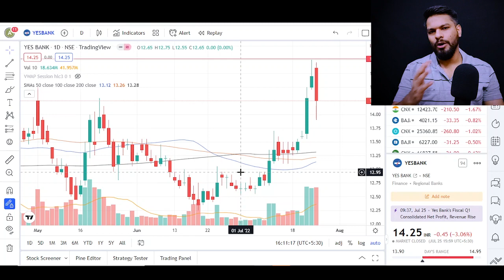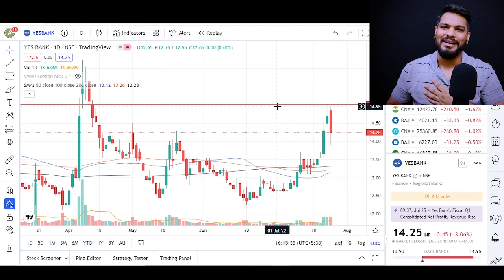Why YES BANK fall today? Yes Bank Q1 results 2022 | Mukul Agrawal | Yes bank share latest news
After good Q1 202 results Yes bank fell today by over 3% followed by high volumes. On technical analysis it is forming bearish engulfing pattern which might trigger some more selling pressure in yes bank share yet on fundamental side yes bank is performing good which make it an interesting case for long term investors. We have explained why yes bank fall today and what investors as well as traders do in this stock.
Yes Bank Q1 Result 2022 | Yes Bank Latest News | Mukul Agrawal. Yes Bank Latest News Today | Stock Market for Beginners | Stock to Buy for Long Term | Yes Bank Stock News | Best Stock for 2022 | Banking Sector Stock News | Yes Bank Share News | Yes Bank Q1 Results. Mukul agrawal intraday trading strategy. best stocks for tomorrow, nifty bank nifty tomorrow predictions. Mukul agrawal latest video analysis. mukul agrawal live trading straegy in classroom course.Mukul agrawal stock market direction. mukul agrawal nifty banknifty prediction. mukul agrawal free stock market trading course. Mukul agarwal best stocks for tomorrow, nifty bank nifty tomorrow predictions. Mukul agrawal latest video analysis. mukul agrawal live trading straegy.